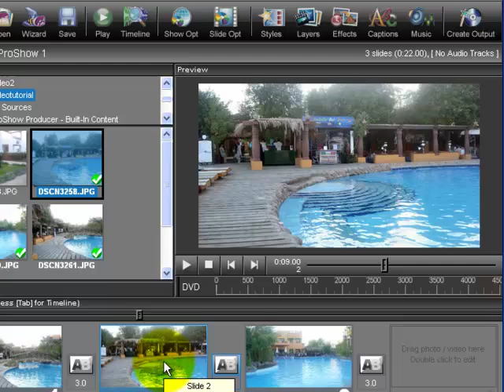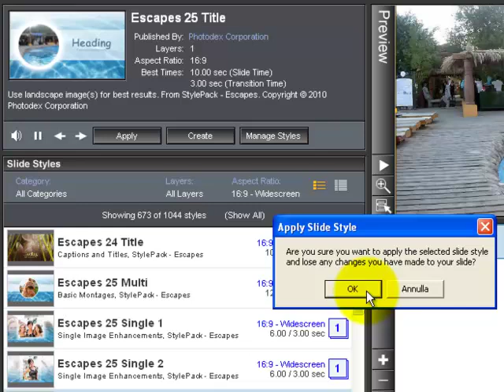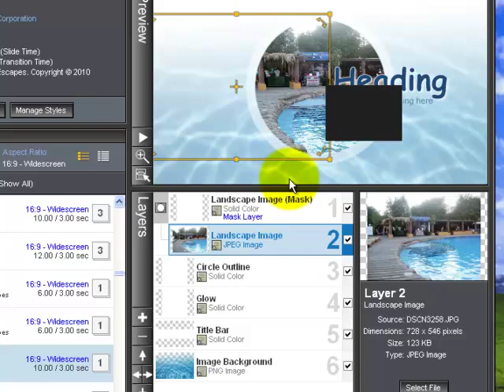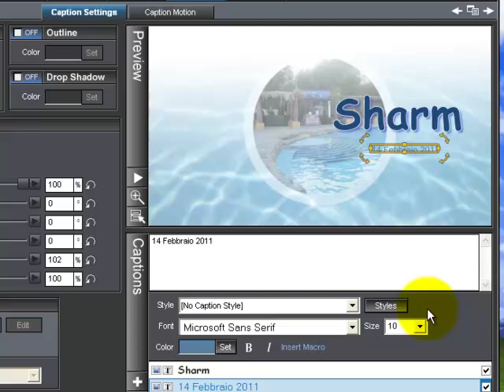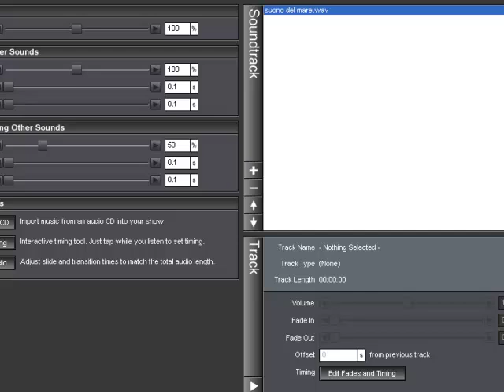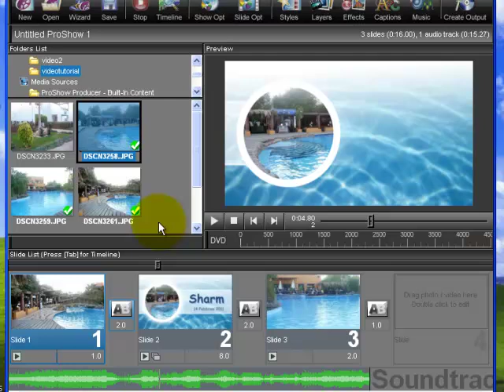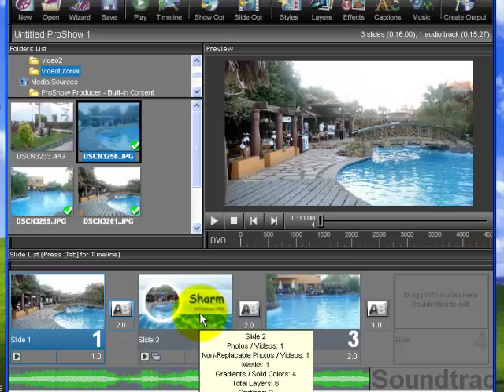Videotutorial Pro Show In Italiano N. 10° Style Escapes Title Captions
Videotutorial Pro Show N. 10° Style Escapes Title Captions
Puoi visualizzare l'effetto di questo Style, in questo video.